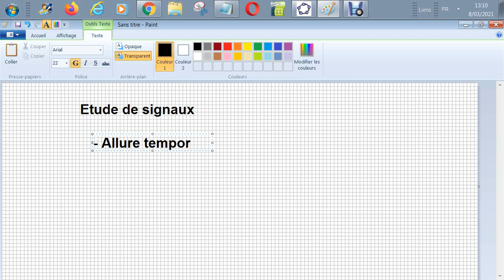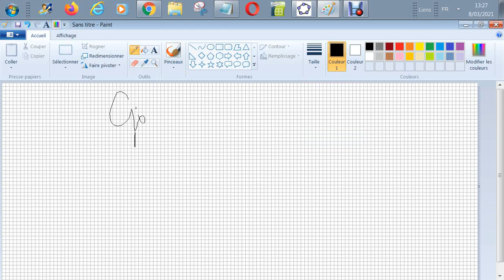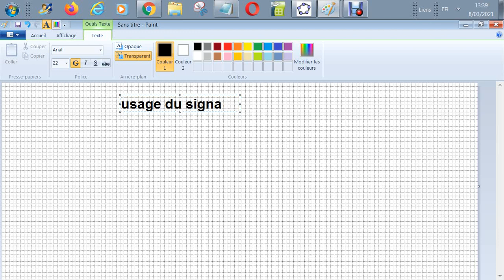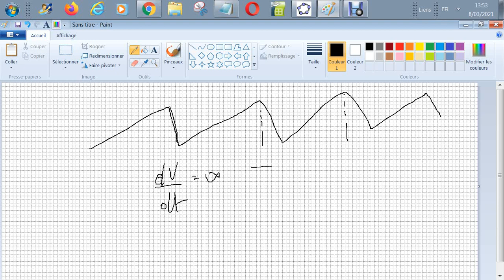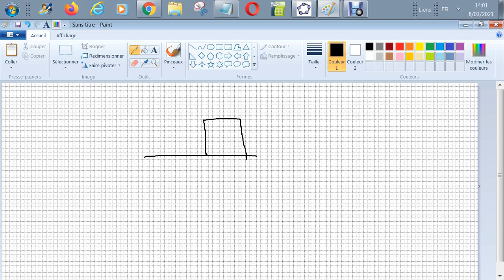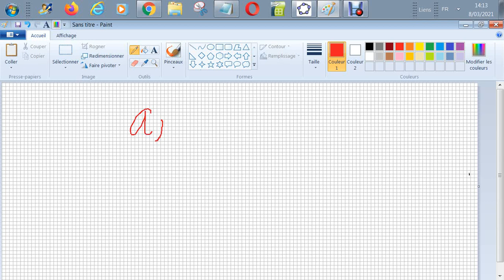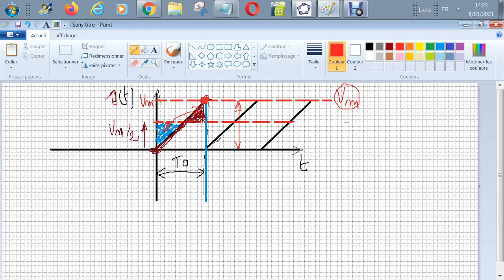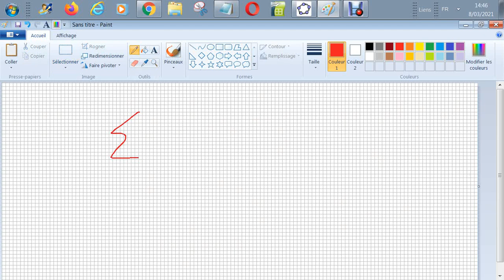Série de Fourrier - Signal en dent de scie - Fonction impaire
Signal en dent de scie - Fonction impaire